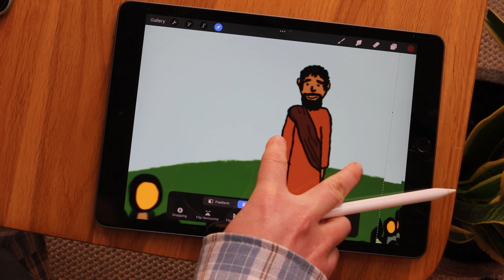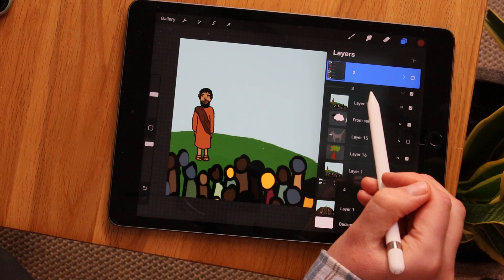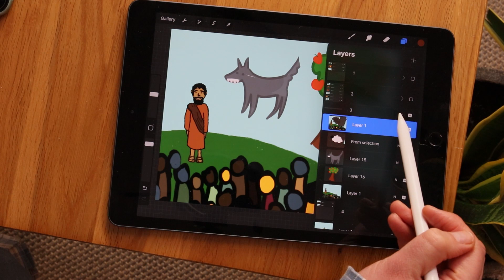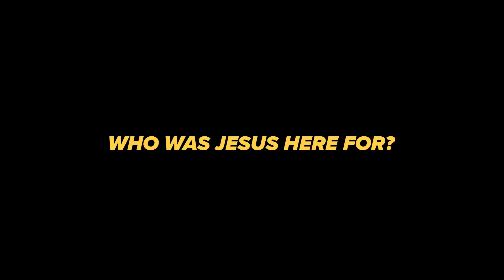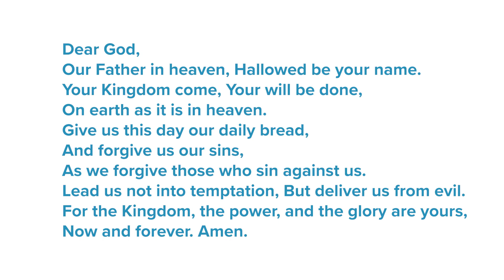What Did Jesus Say On The Mountain?